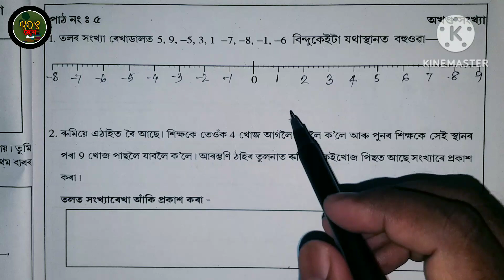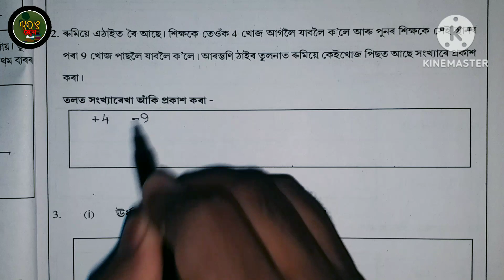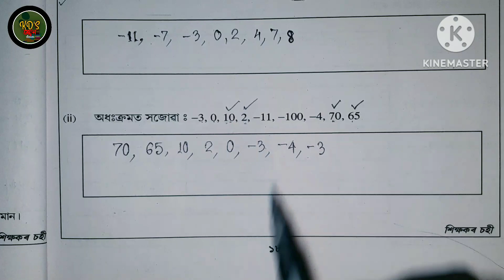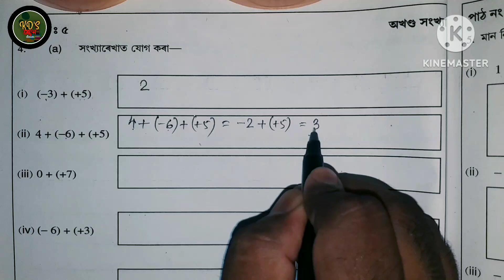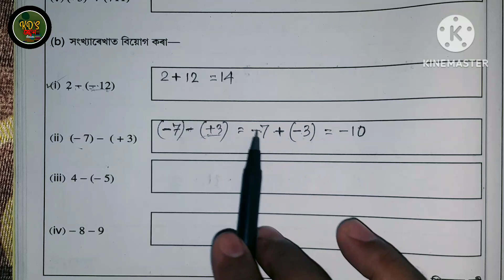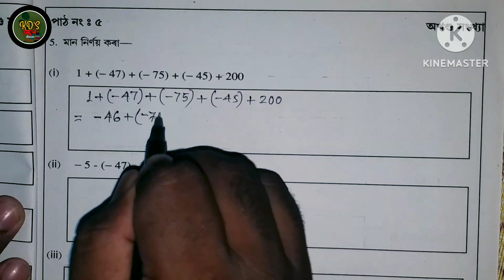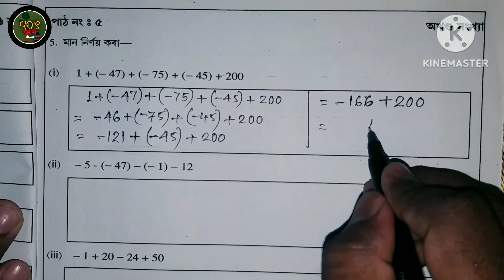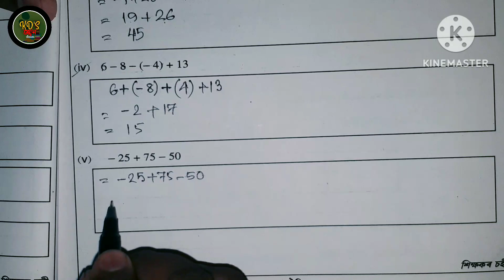Class 6 | Maths | Exercise 5 Integers Class six mathematics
অনুশীলন পুথি
পাঠ 4
prime Factorisation by method of factor tree and repeated division
Page No. 13, 14, 15, 16